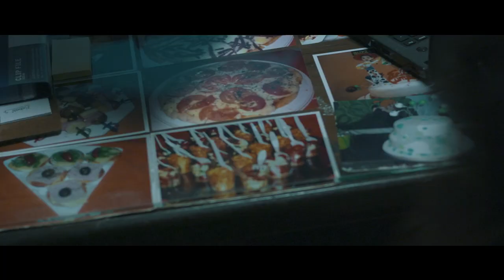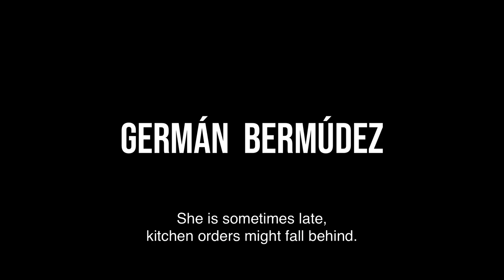'Fabián canta', de Diego Crespo - Trailer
Trailer de 'Fabián canta', de Diego Crespo
Competencia Oficial Argentina del 22do Festival Internacional de Cine Independiente de Buenos Aires (BAFICI 2021)